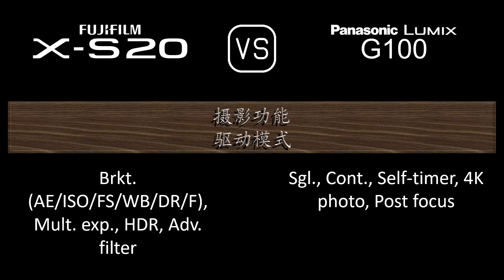Fujifilm X-S20 与 Panasonic Lumix G100 的规格比较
本视频是 Fujifilm X-S20 与 Panasonic Lumix G100 的功能概述和规格比较 (comparison of specifications)，希望对您有所启发。感谢您的支持。

00:24 推出
00:32 机身
00:41 传感器
01:05 图片
01:21 光学与对焦
01:50 屏幕
02:10 取景器
02:26 摄影功能
03:27 录像功能
03:43 贮存
03:47 连接性
04:16 物理特性
04:36 杂项